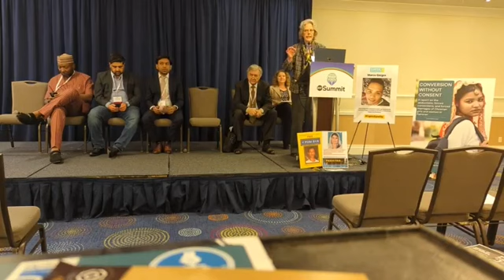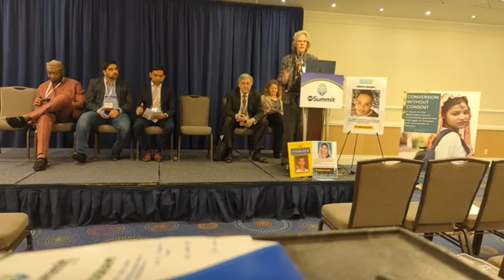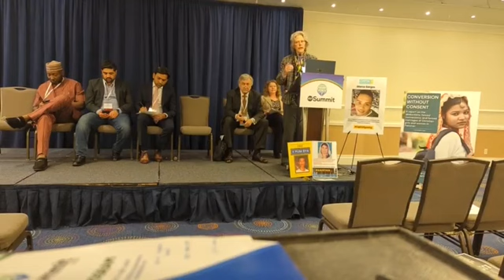"Deep-Dive into the Human Cost of Anti-Blasphemy and Anti-Apostasy Laws"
00:00:00
Moderator: Lindsay Rodgriguez, Coptic Solidarity
Speakers:
00:00:52 Paul Marshall
00:07:52 Ann Buwalda, Jubilee Campaign
00:17:06 Kola Alapinni
00:23:08 Muhammed Syed, ExMuslims of North America
00:31:07 Joseph Janssen, Jubilee Campaign NL
Mariam Ibraheem, TAF